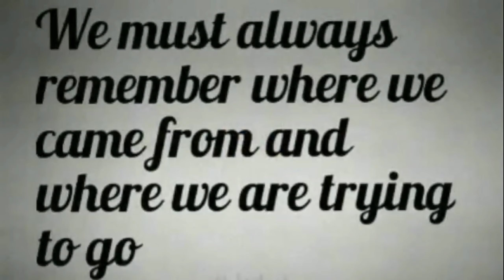A New Chapter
1st load with the new company. Who am I with?? Find out now.